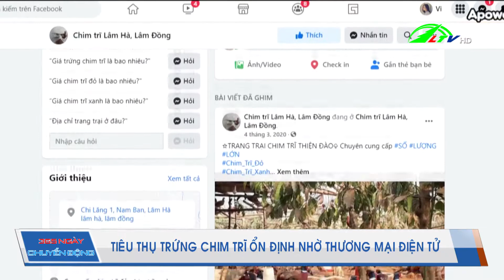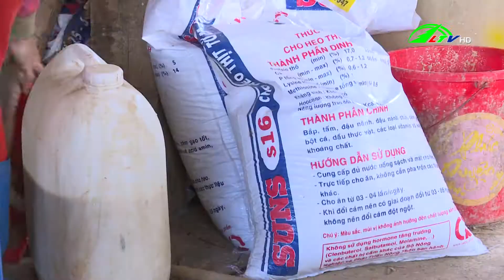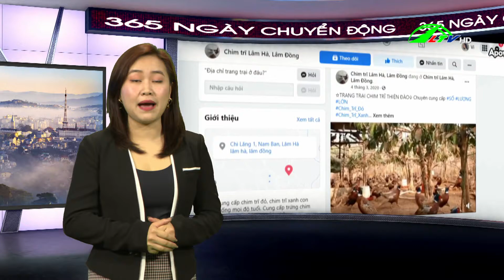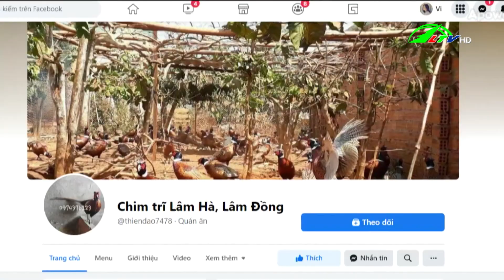Trồng lá cảnh quy mô hàng hóa | 365 Ngày Chuyển Động 07/07/2021 - Tin tức nông nghiệp | Lâm Đồng TV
Lâm Đồng TV | 365 Ngày Chuyển Động 07/07/2021 - Tin tức nông nghiệp | Lâm Hà: Trồng lá cảnh quy mô hàng hóa /- Tiêu thụ trứng chim trĩ ổn định nhờ thương mại điện tử /- Thi công điện gió ảnh hưởng đến các ao tôm /- Kinh nghiệm trồng ổi lê Đài Loan